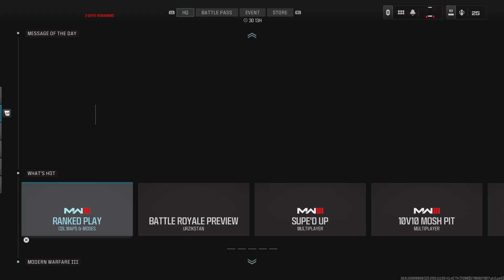Call of Duty MW3 _The Day Hell Broke loose 2 b2b Dubs